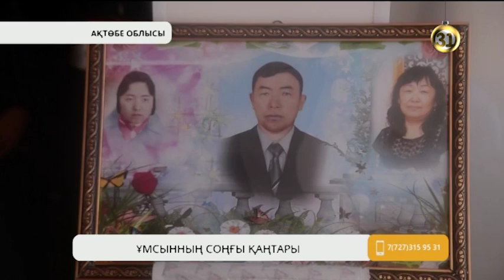Ақтөбеде сот хатшысы өз-өзіне қол жұмсады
Ақтөбеде жиырма бес жыл бойы сотта хатшы болып қызмет еткен Ұмсын Тәджікова өз-өзіне қол жұмсаған. Оның өліміне үстінен қозғалған қылмыстық іс себеп болуы мүмкін. Облыстық соттың хабарлауынша, марқұм қызмет бабын пайдаланып, бір азаматтан шаңсорғышты сыйақы ретінде алған. Ұмсынның таныстарының айтуынша, ол сотқа айыпталушы ретінде шақырту алған күні үйінің жертөлесіне барып өз- өзіне қол салыпты. Алайда қайтыс болған хатшының туыстары мен көршілері «бұл - оған жағылған жала» деп отыр.